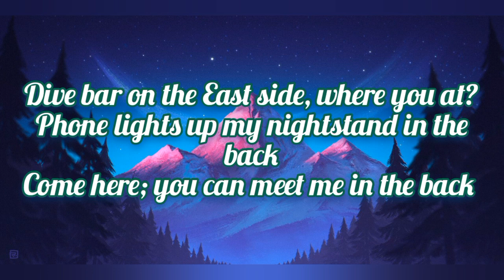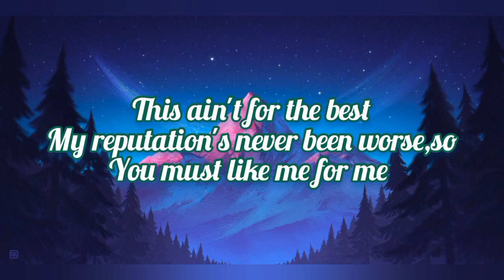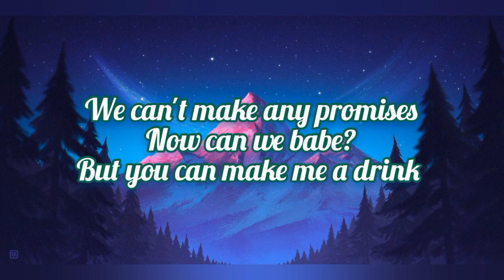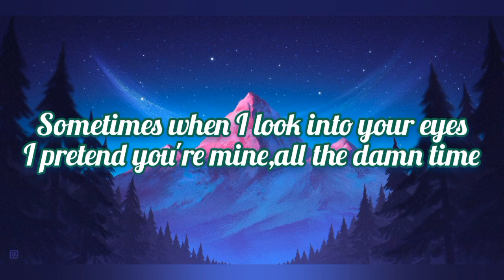Taylor_Swift_-_delicate ( lyrics)